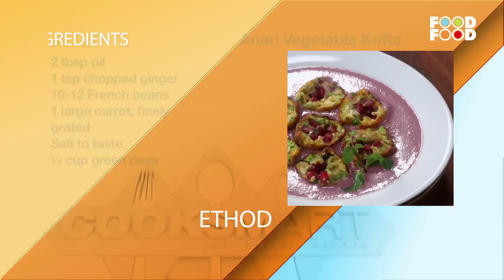Anari Vegetable Kofta | Cooksmart | Sanjeev Kapoor Khazana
Kofta curry with predominant flavour of pomegranate

ANARI VEGETABLE KOFTA

Ingredients

4 tbsps fresh pomegranate pearls
10-12 French beans
1 large carrot, finely grated
¼ cup green peas
2 medium potatoes, boiled, peeled and mashed
¼ cup grated cottage cheese (paneer)
2 tbsps oil
1 tsp chopped ginger
Salt to taste
¼ tsp white pepper powder
¼ tsp green cardamom powder
2 tsps cornstarch + to roll
Oil to deep fry
For gravy
3 medium onions, roughly chopped and boiled
2 tbsps oil
1 black cardamom
5-6 cloves
3 green cardamoms
1 inch cinnamon
¼ cup cashewnut-melon seed paste
3 green chillies, chopped
¼ tsp white pepper powder
2 cups pomegranate juice
½ tsp garam masala powder
2 tbsps cream
A sprig of fresh mint leaf

Method

1. Heat 2 tbsps oil in a non-stick pan, add ginger, French beans, carrot and salt and mix.   Add green peas, cover and cook.
2. Place potatoes in a bowl, add cottage cheese, salt, white pepper powder and green cardamom powder and mix. Add the vegetables and mix. Add cornstarch and mix well.
3. Heat sufficient oil in a kadai.
4. Divide into equal portions and spread each portion into a round disc. Place some fresh pomegranate pearls and shape into round koftas. Roll in cornstarch and deep-fry in hot oil till golden. Drain on absorbent paper.
5. Grind boiled onions.
6. Heat 2 tbsps oil in a non-stick pan, add black cardamom, cloves, green cardamoms, cinnamon, boiled onion paste and saute till lightly coloured.
7. Add green chillies, white pepper powder and cashewnut-melon seeds (made with 3 parts cashewnuts and 1 part melon seeds), mix and saute.
8. Add pomegranate juice and mix well till smooth. Add salt, mix and bring the mixture to a boil. Add garam masala powder and cream and mix well.
9. Strain the gravy into a clean bowl.
10. Halve each kofta. Pour the gravy into a serving bowl, arrange the halved kofte, garnish with a fresh mint sprig and serve hot.